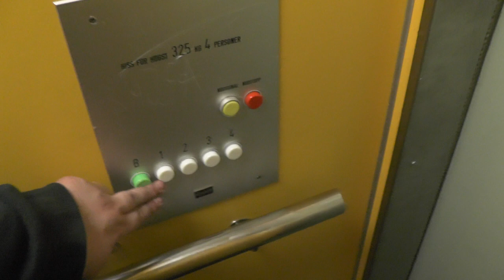Old KONE Hydraulic Elevator @ Gröndalsvägen 29, Stockholm, Sweden!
ELEVATOR INFORMATION!

Manufacturer/Tillverkare: KONE
Model/Modell: NPN8
Installation year/Byggår:
Serial Number/Tillverkningsnummer: L451.2263
Floors/Antal våningar: 5 = B 1 2 3 4

Location/Adress: Gröndalsvägen 29, 117 66 Stockholm (Gröndal) SWEDEN!
Camera/Kamera: Panasonic HC V720!